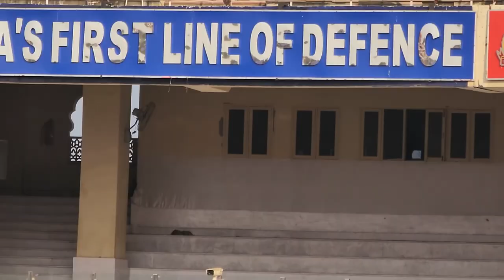Bharat desh hai mera @attari border, amritsar